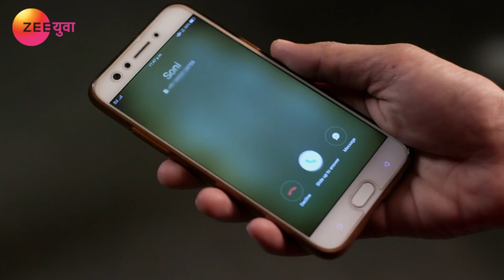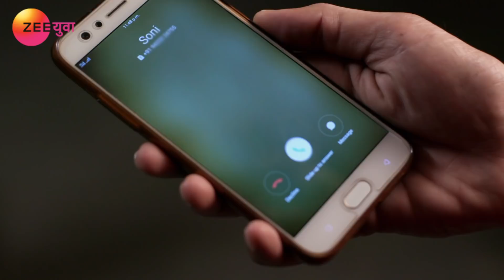Ep 69 | Katti Batti - Zee Yuva Marathi Serial - Watch Full Series on Zee5 | Link in Description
Katti Batti is a Marathi romantic television series starring Pushkar Sarad, Ashwini Kasar, Vinod Lavekar, Nikhil Sheth, Deshpande Mandar and Amruta Todarmal. In an unusual first meeting for an arranged marriage, Parag and Purva’s parents have a major showdown and walk out on each other. However, this doesn’t deter the young couple and they decide to meet again and eventually fall in love.